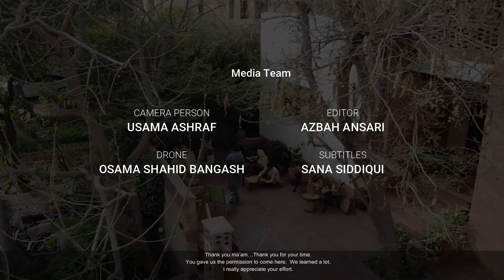Be Gracious w/ Ar. Nabeela Nazir | Making it Happen 01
Ar. Nabeela Nazir, also member of Daachi Foundation, had inspired us with her sustainable lifestyle and her gracious personality. In this interview, she shared with us her passion for handicrafts especially basketry and her efforts to preserve the heritage mindfully while also making conscious efforts to minimise climate change and pollution with the use of manpower.
She inspired us to live mindfully and thus sustainably. She showed us the power of a conscious human being! I hope she inspires you too!
Do share your feedback with us.